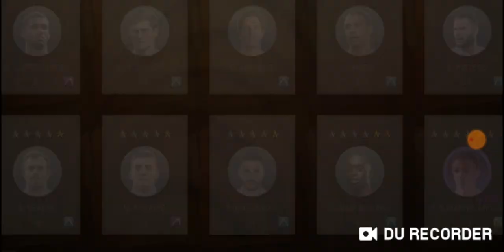#15 - PES Club Manager - 5 year anniversary, POTM Selections Scout